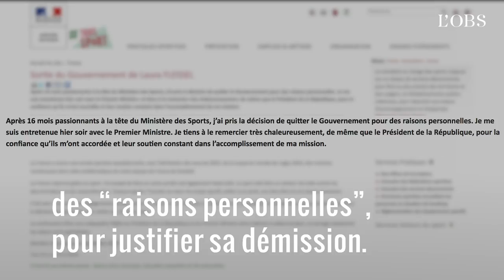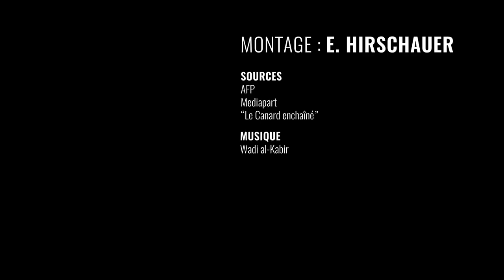Laura Flessel : les ennuis fiscaux qui expliquent sa démission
Des démêlés fiscaux seraient à l'origine de la démission de Laura Flessel du ministère des Sports. Mediapart révèle des manquements déclaratifs liés à la société de droit à l'image de l'ancienne championne olympique d'escrime. "Les sommes en cause s'élèvent à plusieurs milliers d'euros", avance ainsi le site d'investigation. De son côté, l'intéressée a invoqué des "raisons personnelles" pour expliquer son départ, et son entourage reste sur cette ligne en dépit des révélations des médias.